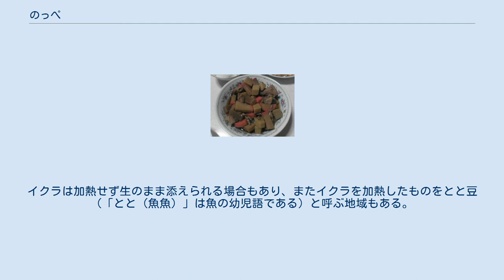のっぺ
新潟市の「のっぺ」の一例 新潟市内であっても、地域や家庭毎に様々なバリエーションが存在する のっぺ は新潟の郷土料理のひとつ。
農山漁村の郷土料理百選に選定されている。
 短冊もしくは小さく角切りにしたサトイモを主とし、鶏肉、ニンジン、ゴボウ、油揚げ、加熱したイクラ、ホタテガイの干し貝柱、椎茸、銀杏、筍、レンコン、蒲鉾等を加えた煮物である。
地域や家庭あるいは個人の好みにより使用される具材の種類や、暖かいままであるか常温や冷やした状態で食されるかなど、多様な組み合わせが存在する。
また、具材の切り方によって祝儀、不祝儀に出される煮物になる。
サトイモによって「とろみ」が自然につくため、片栗粉やデンプンは必須ではない。
イクラは加熱せず生のまま添えられる場合もあり、またイクラを加熱したものをとと豆（「とと（魚魚）」は魚の幼児語である）と呼ぶ地域もある。
 主に正月や冠婚葬祭の場で各家庭で食べられてきたが、近年では時期を問わずに食べられる傾向があるほか、郷土料理店や居酒屋や惣菜店でも提供している場合がある。
 新潟県や奈良県のものが有名である。
いわゆる家庭料理であるため、地域や家庭により食材や食材の切り方が大きく異なる。
新発田市周辺ではこにもん、こにものと呼ばれる。
 また、「のっぺい汁」「ぬっぺい汁」など名称の類似した料理が全国に分布する。